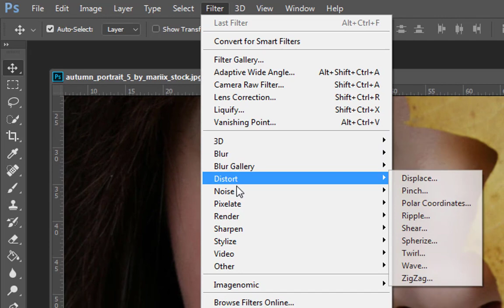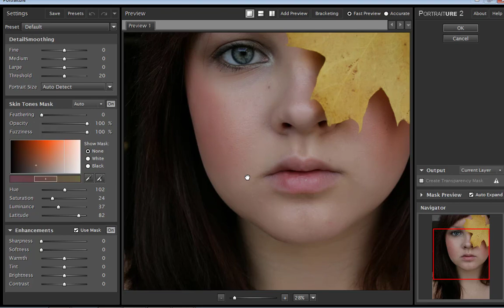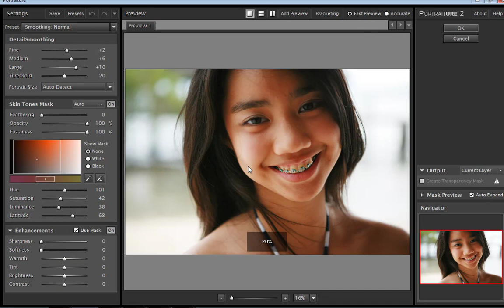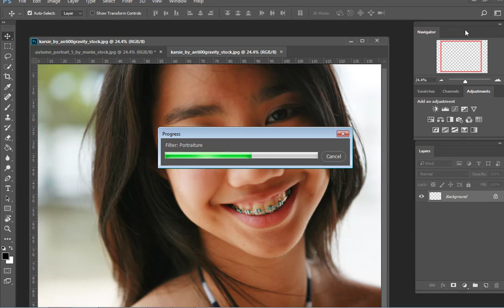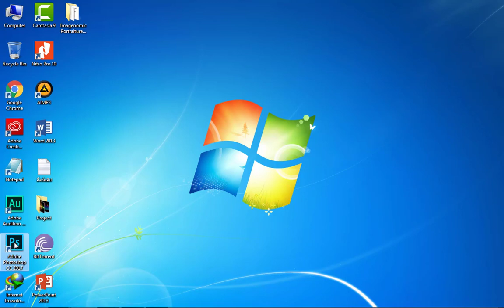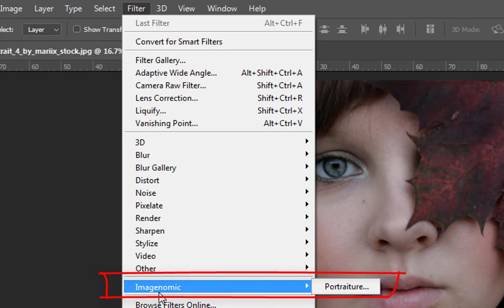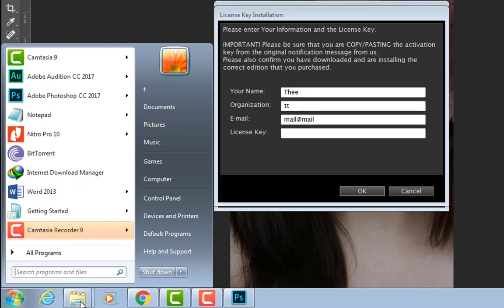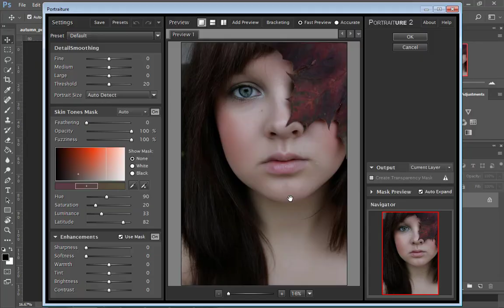แต่งหน้าเนียนใน 1 นาที ด้วย Plugins ของ Adobe Photoshop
แนะนำวิธีการแต่งหน้าให้เนียนด้วยโปรแกรม Plugin  Adobe Photoshop แบบง่าย ๆ ไม่ยุ่งยาก
ลิงค์โหลด Plugins